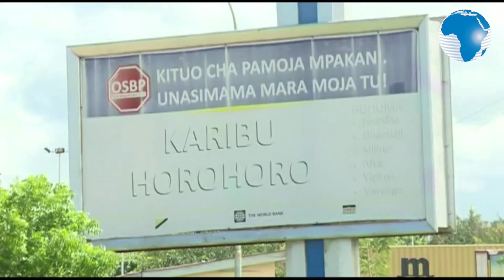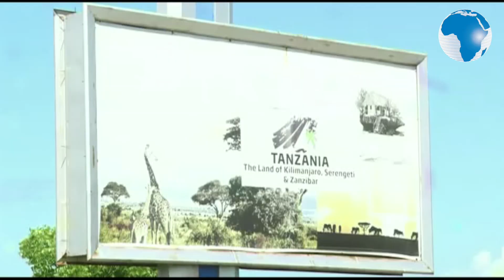Elungata urges area residents to conform and adhere to public health regulations